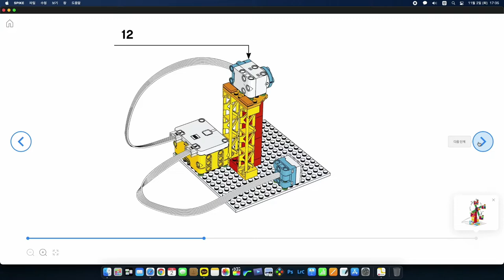스파이크 에센셜 단원2. 놀라운 놀이공원_회전하는 대관람차